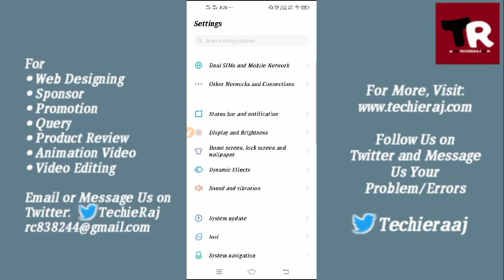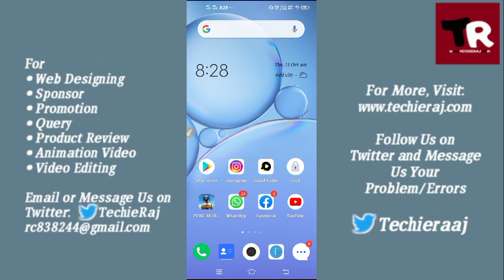Fix YouTube Can't Load Link Problem Solved